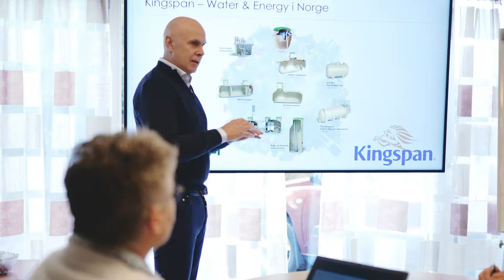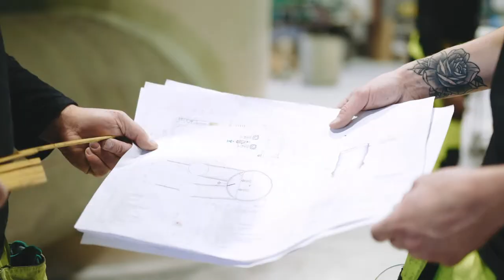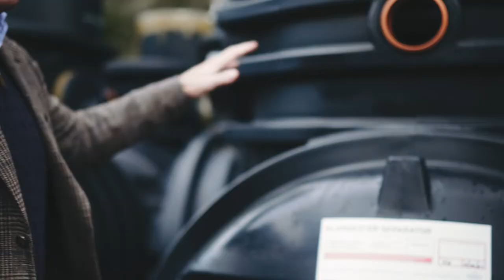Team Telemark vs Kingspan Water and Energy, Norway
Hva har Kingspan felles med et profesjonelt langrennslag som Team Telemark?

De har ambisjoner langt utover resultater i skisporet. De ønsker å inspirere, engasjere og motivere omgivelsene sine, og skape verdier for alle som er en del av laget. Vi ønsker at vårt samarbeid med Team Telemark skal bidra til å skape muligheter og bygge felles verdier.